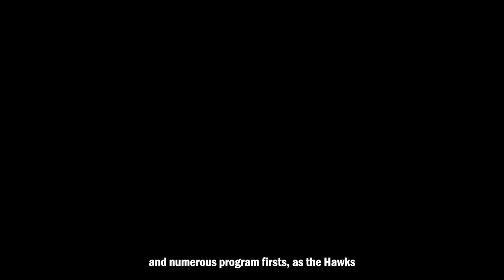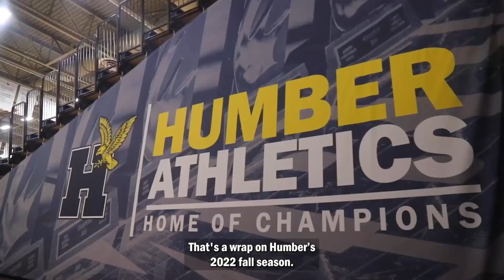2022 Humber Athletics - Fall Recap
It was another successful fall campaign for the Humber Hawks, capturing 11 OCAA and 7 CCAA national medals.